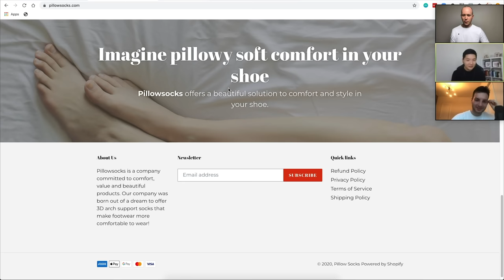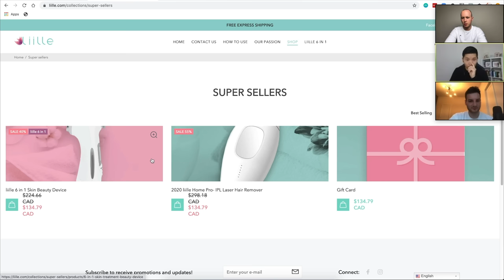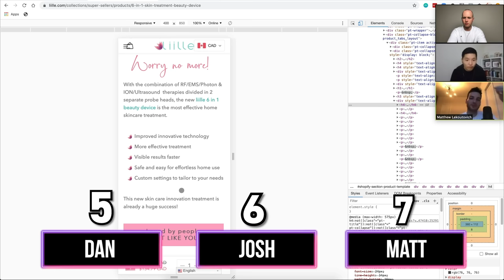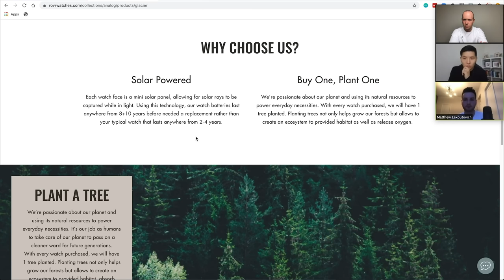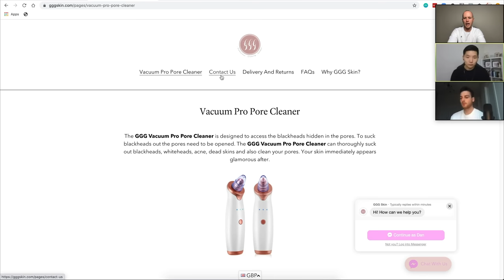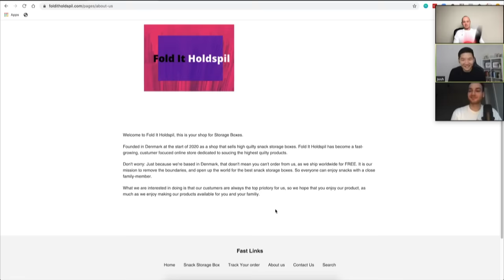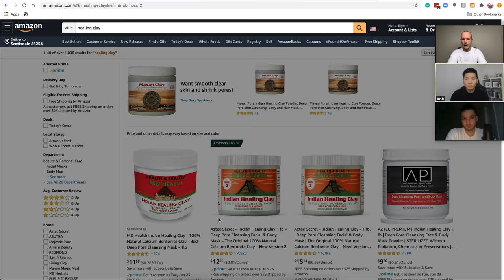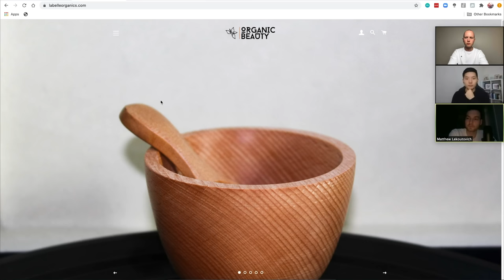Reviewing The Worst Shopify Stores On Earth - Ecom Smackdown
Jungle Scout: #1 Amazon FBA Tool (Cheapest Price Available Online)

Shopify: Get 3 Months of Shopify For $1 (Best Deal Online)

Earnings heavily vary. You may earn money or you may lose money, as with any business. Do not invest more than you are comfortable losing. We strive to provide the best quality of e-commerce and online business education to help you succeed.

We decided to review some Shopify eCommerce stores... and what we saw wasn't pretty.

Welcome to Ecom Smackdown, where we get together and review Shopify stores.

💯 Useful Links To Help Start Your Business 💯

Ecom Freedom Profit Calculator: (Calculate your exact profit margin + costs for your product)

Call Ecom Freedom at: 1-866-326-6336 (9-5 PT)